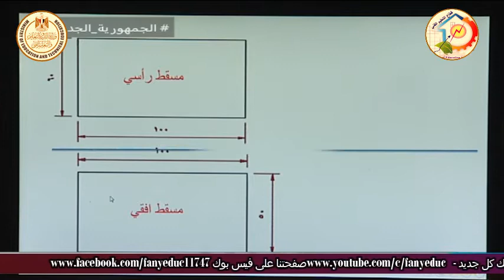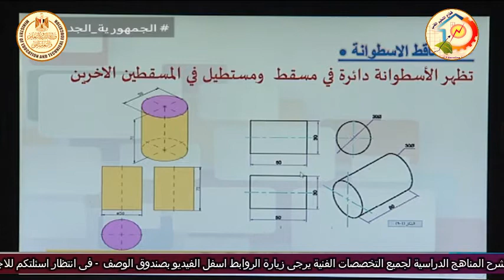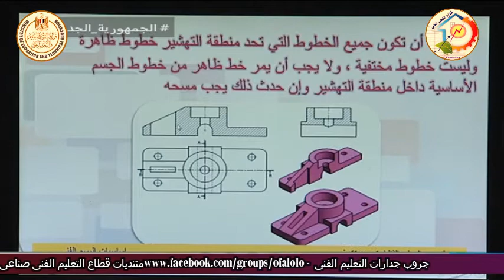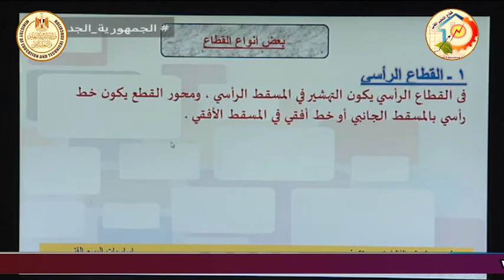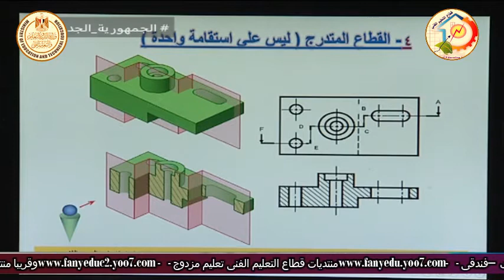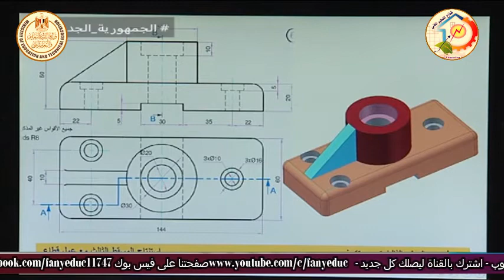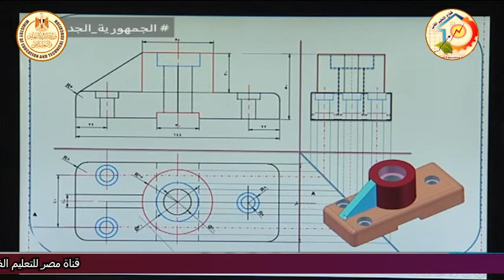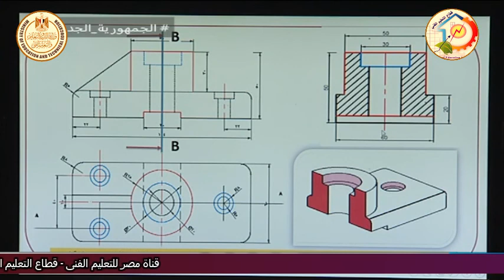التعليم الفنى - التعليم الصناعى - تبريد وتكييف - رسم فنى - مقدمة - أ جمال شلبى